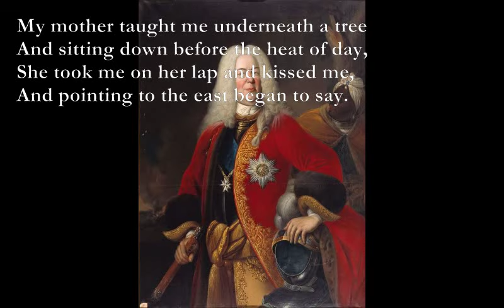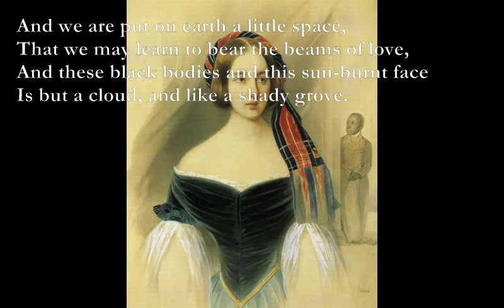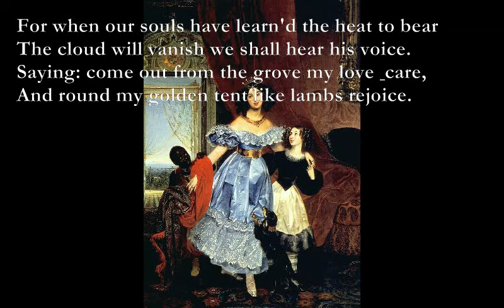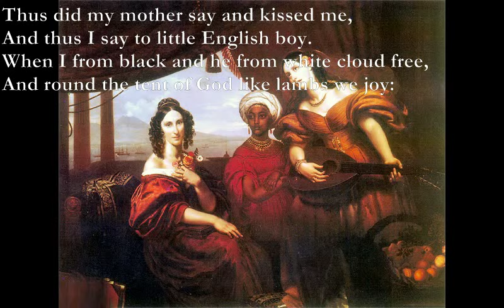The Little Black Boy [BLAKE poem set to music, electronic mix]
Em –A Em
My mother bore me in the southern wild,
D Em
And I am black, but O! my soul is white;
Em –A Em
White as an angel is the English child:
D Em
But I am black as if bereav'd of light.

My mother taught me underneath a tree
And sitting down before the heat of day,
She took me on her lap and kissed me,
And pointing to the east began to say.

Em D G A
Look on the rising sun: there God does live
Em Bm7 C D
And gives his light, and gives his heat away.
And flowers and trees and beasts and men receive
Comfort in morning joy in the noonday.

And we are put on earth a little space,
Em D C D
That we may learn to bear the beams of love,
And these black bodies and this sun-burnt face
Is but a cloud, and like a shady grove.

For when our souls have learn'd the heat to bear
The cloud will vanish we shall hear his voice.
Saying: come out from the grove my love & care,
And round my golden tent like lambs rejoice.

Thus did my mother say and kissed me,
And thus I say to little English boy.
When I from black and he from white cloud free,
And round the tent of God like lambs we joy:

Em D
Ill shade him from the heat till he can bear,
C D G C
To lean in joy upon our fathers knee.
C D G A
And then I'll stand and stroke his silver hair,
And be like him and he will then love me.